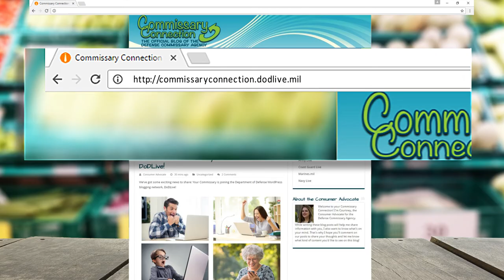Welcome to Commissary Connection on DoDLive!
The Defense Commissary Agency is launching its official blog on DoDLive, the Department of Defense WordPress blogging network! The "Commissary Connection" blog will be managed by our consumer advocate, Courtney, who will post about topics of interest to commissary customers.

Many commissary customers will be familiar with the “Commissary Connection” name because DeCA’s flagship email list has already communicated with customers under that name for more than a decade. Our blog posts will also serve as a content sources for these emails.

You can also sign up to receive Commissary Connection emails on our official